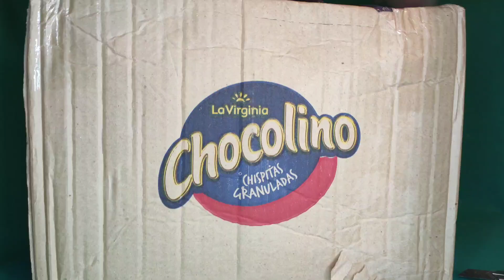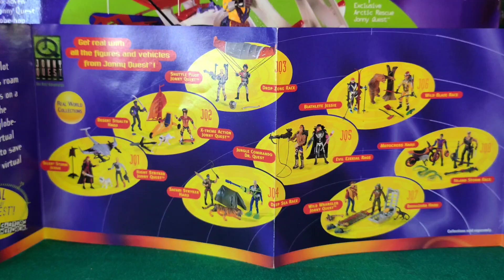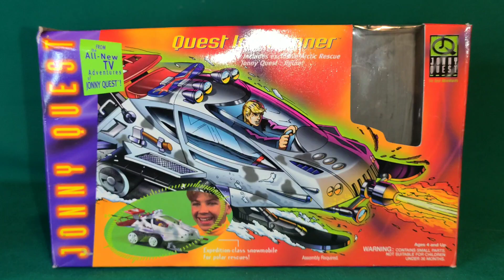compré gran lote de figuras de acción vintage!!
compré gran lote de figuras de acción vintage y lo comparto con ustedes !
figuras de acción Argentina!